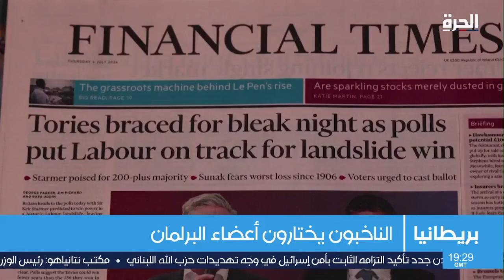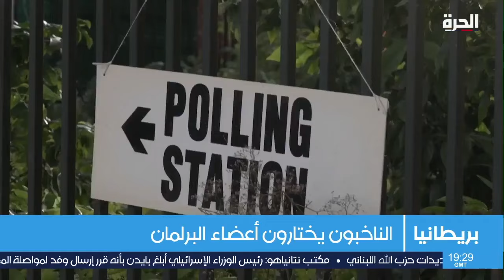كيف ستكون حقبة حزب العمال في حال أعادتهم الانتخابات إلى السلطة في بريطانيا؟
كيف ستكون حقبة حزب العمال في حال أعادتهم الانتخابات إلى السلطة في بريطانيا؟ ما مصير حزب المحافظين؟ وما هي الأسباب الحقيقية لهذا التحول؟

حمل تطبيق "الحرة كونيكت" للتلفزيونات والهواتف الذكية:

أمازون فاير